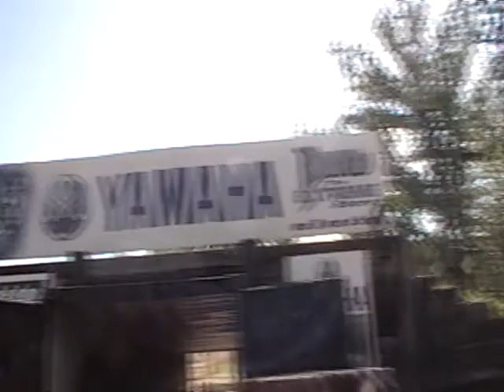Matt Jahner #39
mj at sunshine and baja mx.